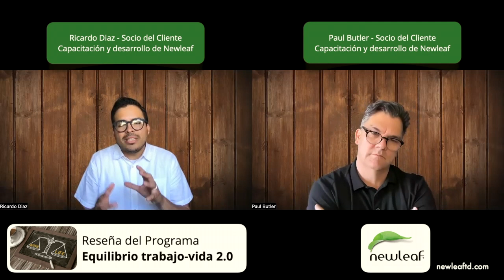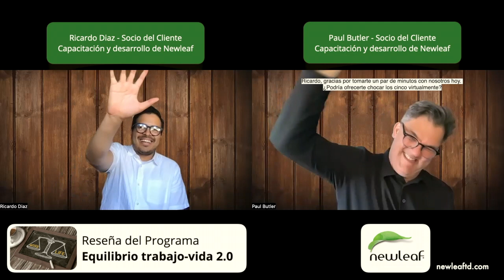Program Overview Spanish - Work-Life Balance 2.0 w/Ricardo